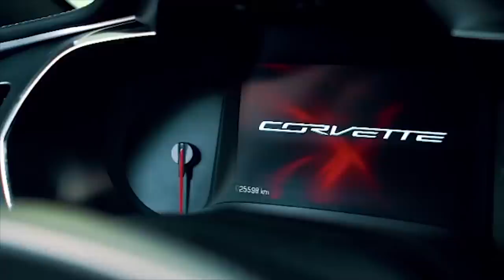INTERESSEIRA ME CHAMOU PRO MOTEL